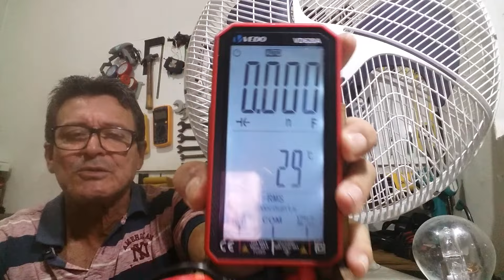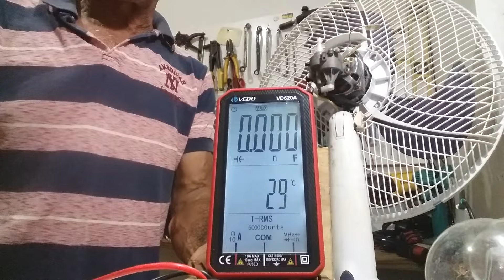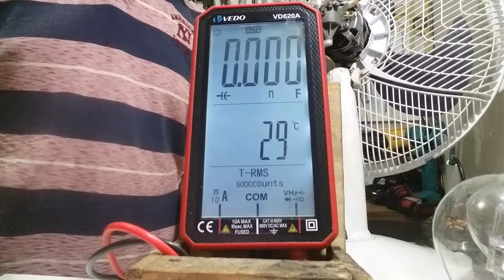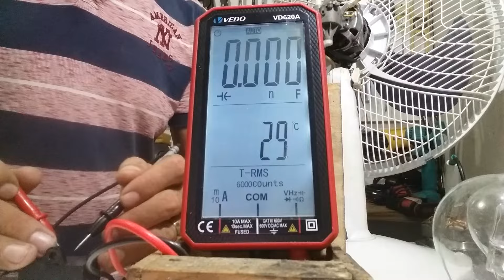Ventilador Não da Partida Só Roda com o auxílio das mãos e para os dois lados (Resolvido)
PIX CELULAR:  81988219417 PARA QUEM QUISER FAZER UMA DOAÇÃO DE QUALQUER VALOR PARA COLABORAR COM O CANAL